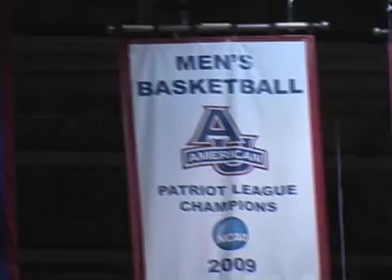Men's Basketball Edged 51-50 to Albany in Home Opener - American University Eagles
Watch highlights from the American University men's basketball team's 51-50 loss to Albany from 11/16/09.